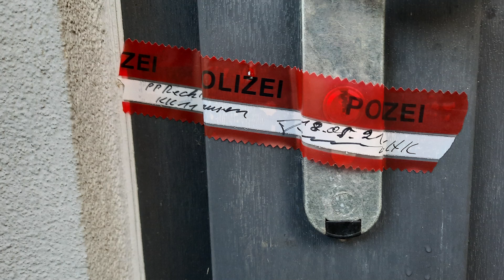Mann wird in Obdachlosenunterkunft schwer verletzt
Heute hat es in der Obdachlosenunterkunft an der Pannhütt einen Großeinsatz mit Beteiligung von Polizei und Notarzt gegeben. Aktuell ist die rechte Eingangstür polizeilich versiegelt. Was wir bisher wissen und was wir nicht wissen, erfahrt ihr im Video.